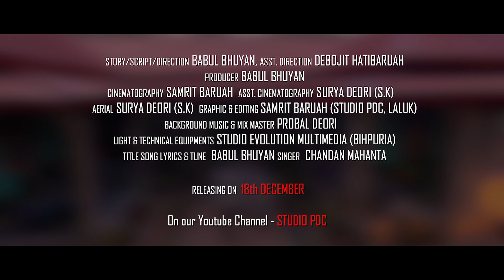Bhagya || Assamese Short Film Trailer || By Babul Bhuyan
STORY/SCRIPT/DIRECTION - Babul Bhuyan
ASST. DIRECTION - Debojit Hatibaruah
PRODUCER - Babul Bhuyan
CINEMATOGRAPHY - Samrit Baruah
ASST. CINEMATOGRAPHY - Surya Deori (S.K)

AERIAL - Surya Deori (S.K)
GRAPHIC & EDITING - Samrit Baruah (Studio PDC, Laluk)

BACKGROUND MUSIC & MIX MASTER - Probal Deori
LIGHT & TECHNICAL EQUIPMENTS
Studio Evolution Multimedia (Bihpuria)

TITLE SONG
LYRICS & TUNE - Babul Bhuyan
SINGER - Chandan Mahanta